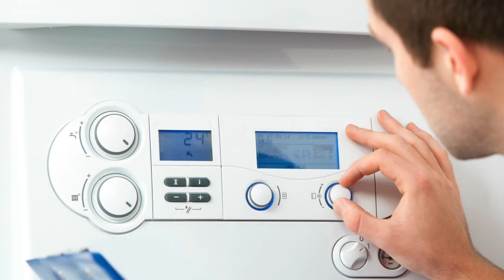MCBA1466 Gasmodul Heizungssteuerung Heizungsregler reparieren - Reparatur Reparatur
Hallo, wäre eine Prfg./Rep. auch für o.g. Platine möglich? Sie steuert eine Domoplus DPSM 2015C an. Fehlersymptome: - keine Anzeige im Diplay des Brennwertgeräte - Lüfter des Brennwertgerätes läuft permanent auf voller Stufe

Meine Heizung geht immer mal wieder auf Fehler E 25. Habe gelesen, dass der Fehler direkt an der Steuerung liegt und dass sie erneuert bzw. repariert werden muss. Haben Sie eine funktionierende im Angebot oder können meine reparieren? Wie funktioniert das mit dem Stecker für den Notbetrieb?

Gasmodul MCBA 1462 D Gasfeuerungsautomat Feurungsautomat MCBA 1462D 550420